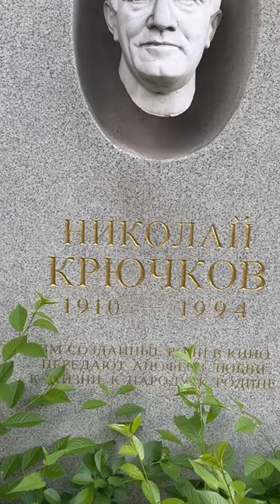Могилы Зельдина, Ланового, Крючкова🪦